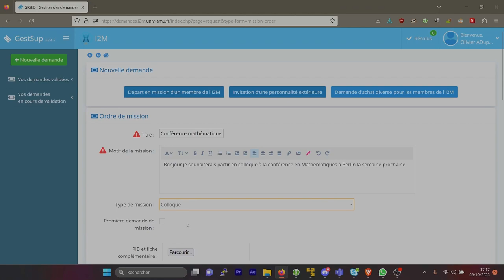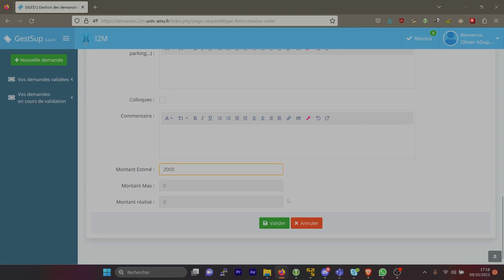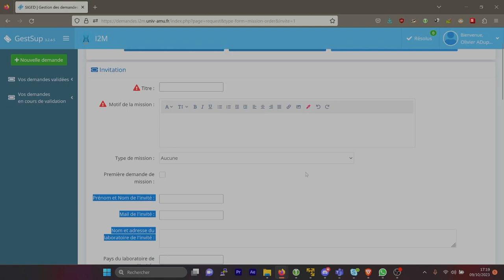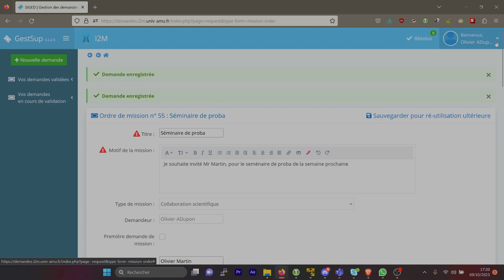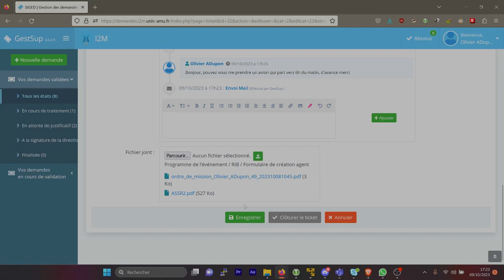Organiser un déplacement à l'i2M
Vidéo explicative sur comment organiser un déplacement à l'I2M, et utiliser les outils nécessaire